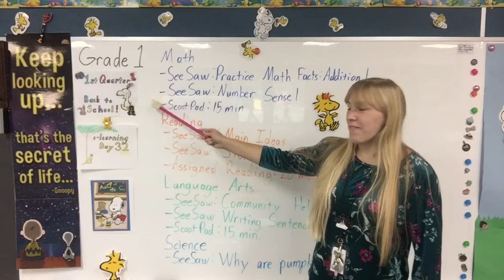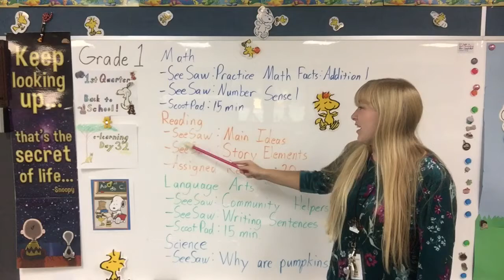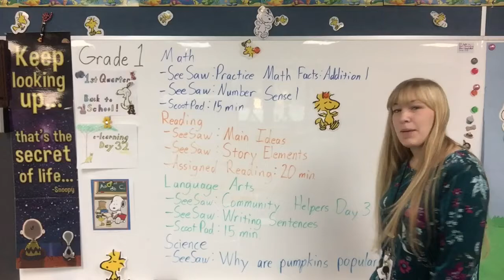Grade 1, E-Learning, 1st Quarter, Day 32